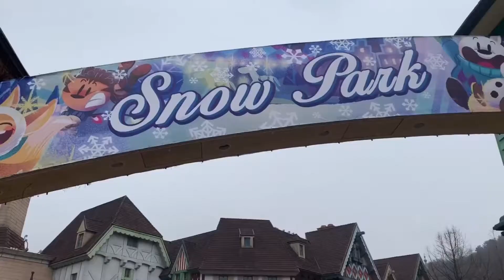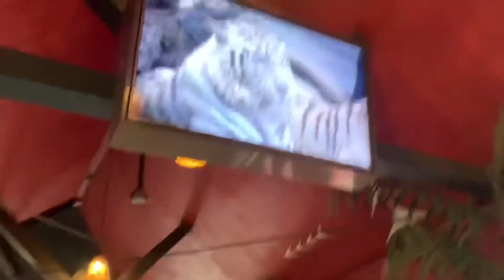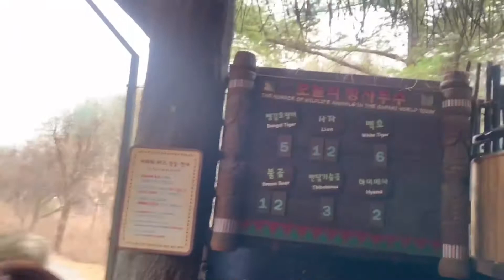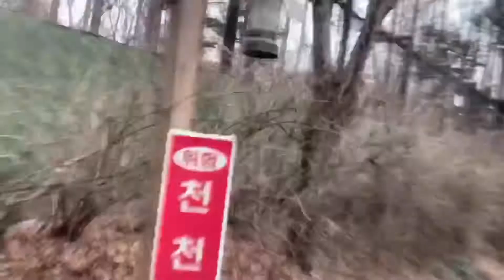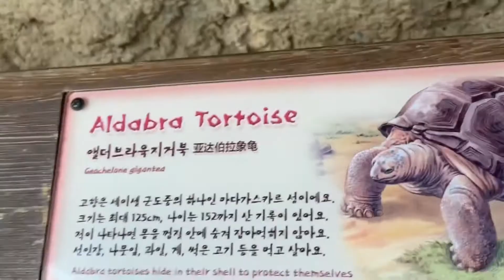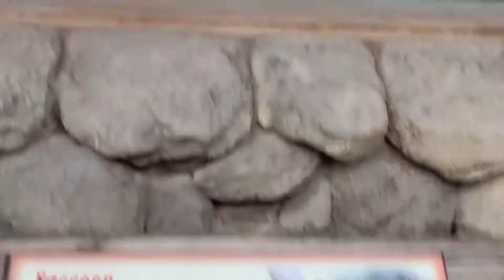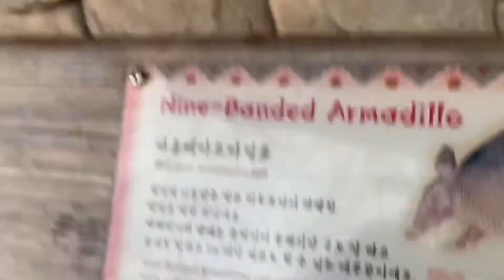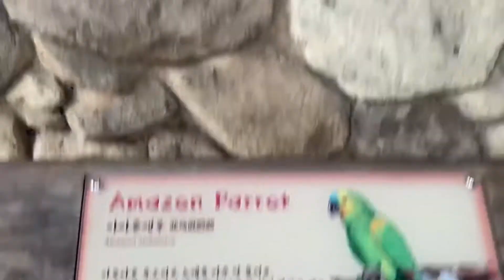Seoul South Korea- EVERLAND Theme Park -Part 2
Everland Resort is  South Korea’s largest theme park and vacation resort located in Yongin, Gyeonggi-do, South Korea. It is owned and operated by Samsung Everland. The resort opened on April 1976 as a single theme park, but developed into a resort with water parks, hostels, speedways, golf course and museums.

Everland includes a zoo and water park known as Carribean Bay.